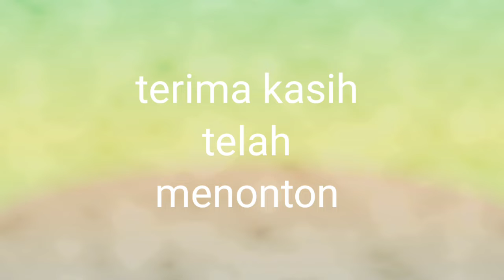Hello kitty, spiderman dan doraemon Balon karakter lucu lucu dan cantik